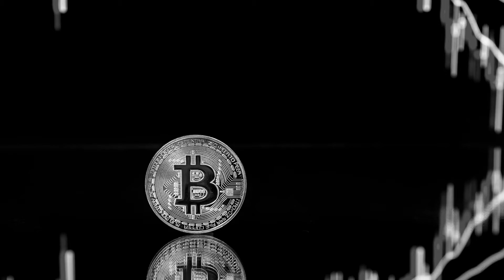ITBx Wallet Promo